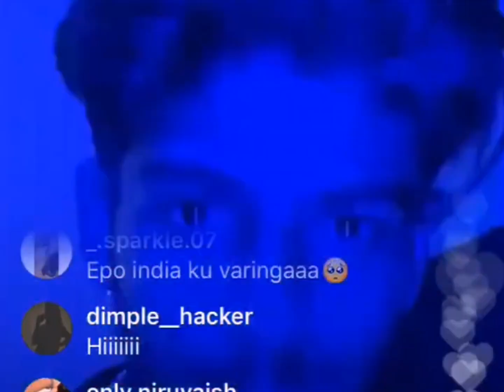niru vaish Filter btsjimin song niruedits nooffense 😅